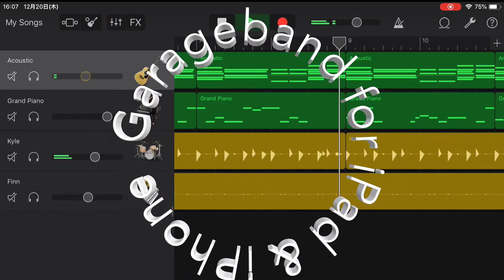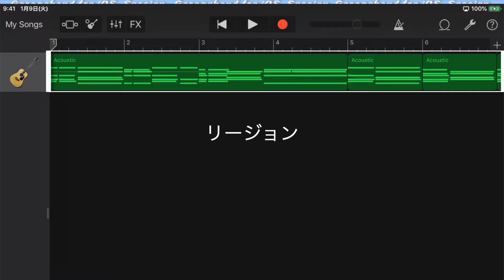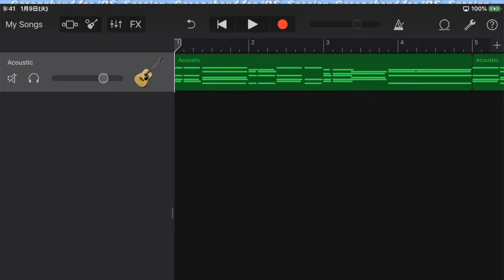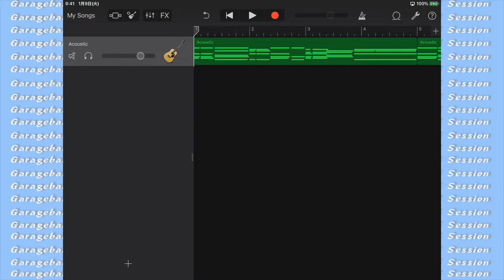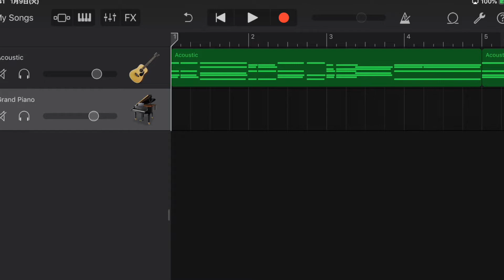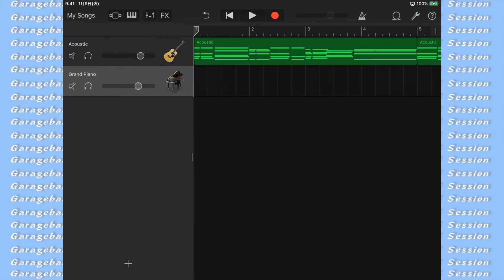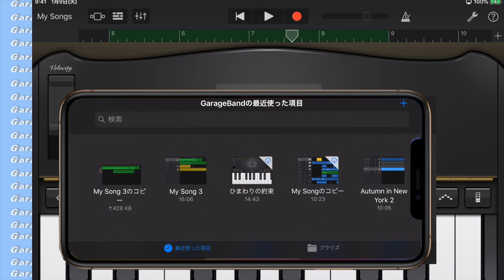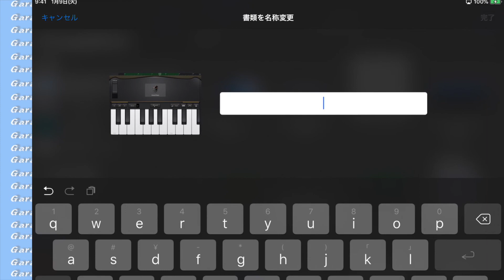Garageband /入門#3／iPad&iPhone／トラック追加、編集、録音、保存/DTM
【注意】ピアノでメロディーを弾くときに16分音符が出てくるので、クオンタイズは1/16に設定しましょう。
まだまだ基本的なことが続きますが、ガレッジバンド初心者の方はぜひじっくりと取り組んでください。